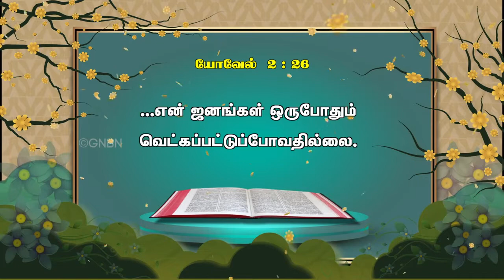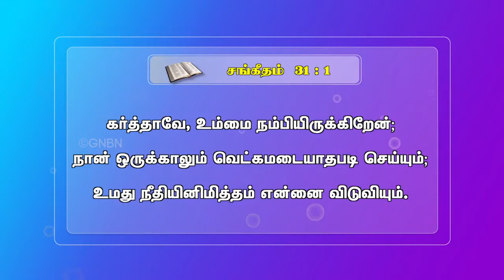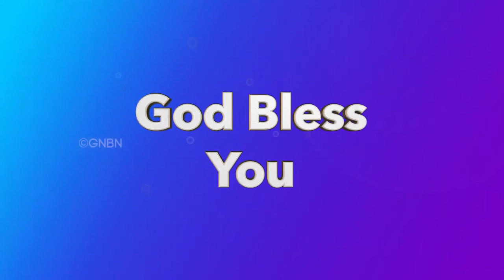வெட்கப்பட்டுபோவதில்லை! Tamil Christian message💯 Bro. Mohan c Lazarus motivational message✨